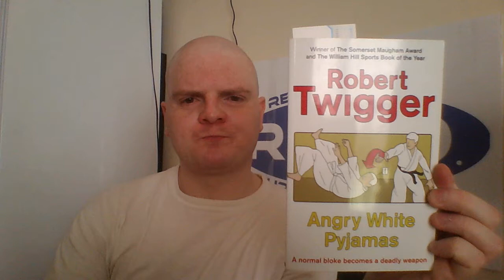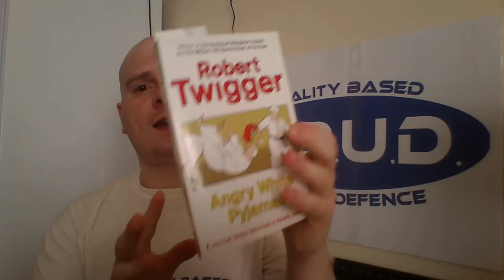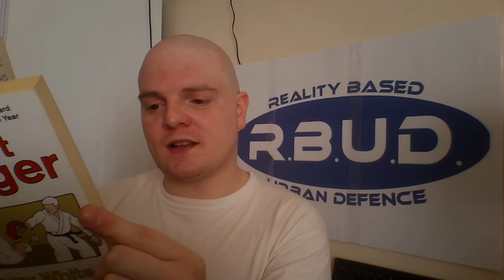Book Review: Angry White Pyjamas by Robert Twigger Akido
Aikido isn't really that useful for having a real scrap, but this is an entertaining book.
Despite the colossal cock-up when he writes about the Royce Gracie-Kimo Leopoldo fight.